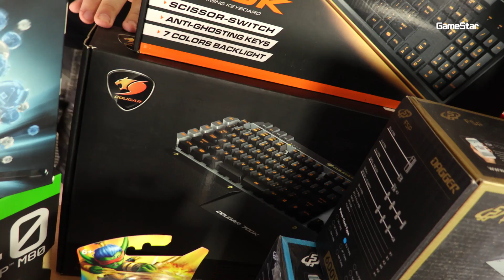Lootmutató - ilyen ajándékok várnak a GameStar táborban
A GameStar táborban ezúttal is elképesztő mennyiségű ajándék várja a résztvevőket, a legügyesebb és legszerencsésebb táborozók pedig értékes gamer cuccokkal térhetnek majd haza.